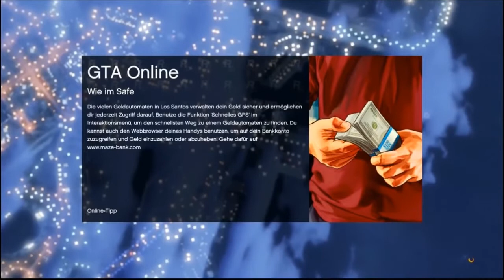Best of Gta online mit Sarazar Gronkh und co.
Teil 2.
Weitere Teile meiner best of Videos folgen in kürze.